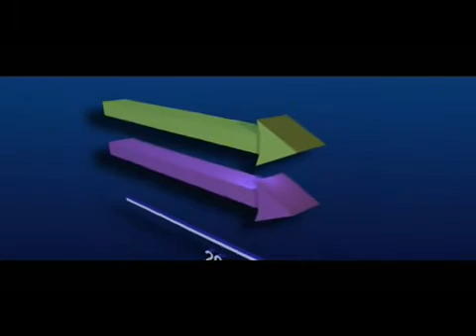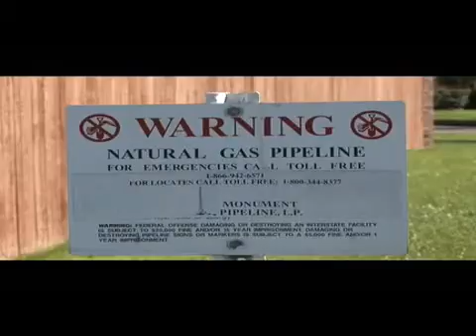Pipeline Safety Overview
Operators’ pipeline safety programs are designed to prevent pipeline failures, detect anomalies and perform repairs. These often exceed regulatory requirements.

Natural gas pipelines monitor and control safety in many ways.  No single tool or technique provides all the answers, but collectively these tools make natural gas the safest form of energy transportation.  Continued investment is the key to maintaining a long-lived investment such as a pipeline.

Over the years, INGAA members have developed and incorporated new technology into all aspects of their pipeline business.  Investment in the development of new technologies is a key component to improving pipeline safety continuously.